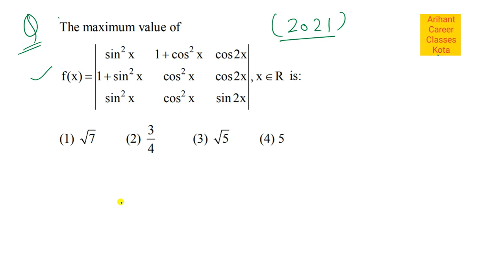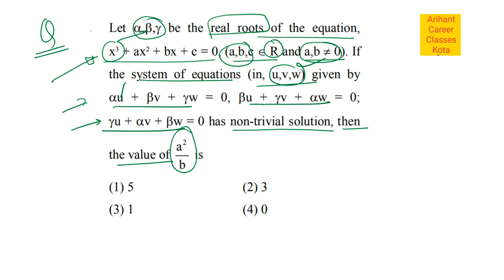PYQ MCQ DETERMINANT PART 7 JEE MAIN 2021 KAPIL JAIN